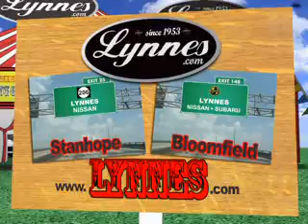Lynnes Nissan Tent Event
Sales and Saving at the Lynnes Nissan Tent Event